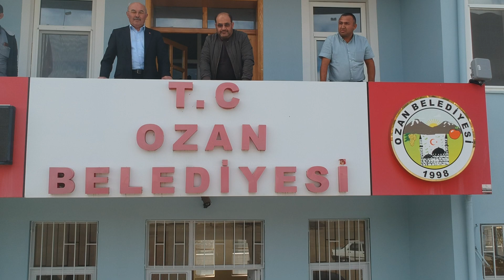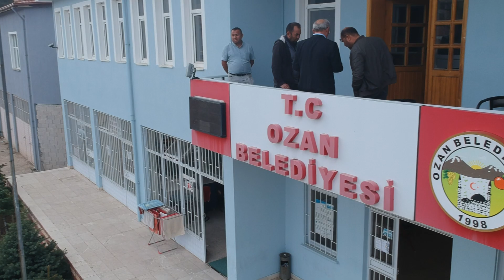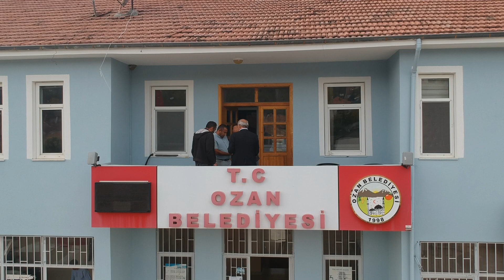Ozan Kasabası Tanıtımı 518.Bölüm